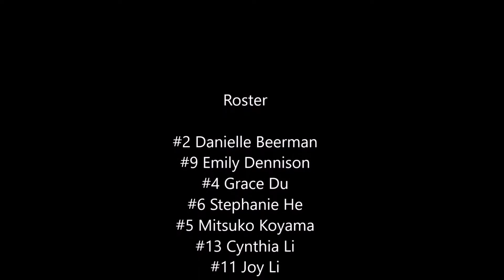AB vs LS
AB edges LS in an epic battle with a score of 3:2